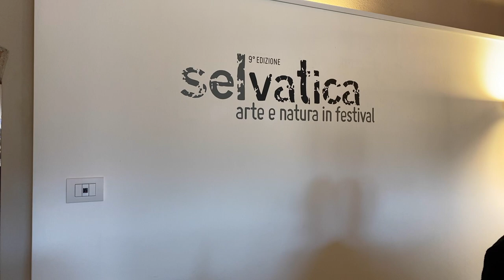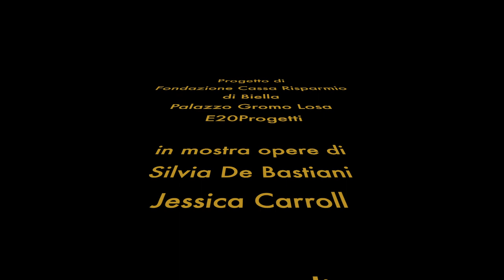Selvatica festival 2022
is a biennial Biella festival that gives attention, space and breath to the arts inspired by nature, spring 2022, from March 19 till June 26.

At Piazzo in Biella, into Palazzo La Marmora, Ferrero and Gromo Losa, you can admire, for the first time in Italy, the amazing fine art prints of the Japanese Master Keisei Kobayashi; the spectacular alpine watercolours by Silvia De Bastiani and the impressive sculptures by Jessica Carroll.
And many fine photos and scientific videos.

The exhibitions, set up in the historical buildings of Piazzo di Biella, allow admiring the historical architecture of the upper city and the many events that will animate it in the coming weeks.

Exhibition curated by Lorenza Salamon. Who leads the third-generation art gallery nestled in the heart of Milan, an art gallery specializing in nature, figurative art and fine prints.